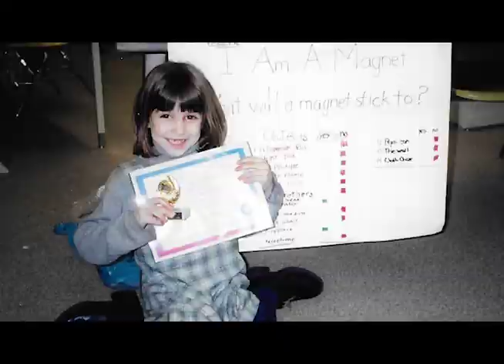Recreating Kelsey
When we die, what do we leave behind? The true Kelsey Annese was buried under newsprint after she was killed in 2016. Her friends and family, however, remember more than just a headline.

Student Produced at the School of Film and Animation,
Production 2

An original film by Grace Annese and Suzannah Kaiser